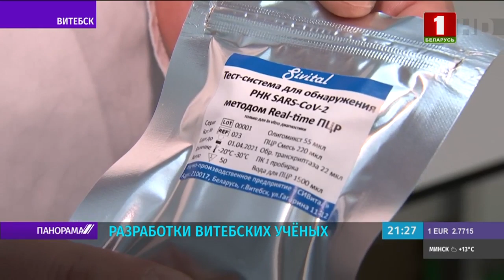Валерий Семёнов – человек, который посвятил жизнь изучению инфекционных болезней. Панорама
О человеке, который всю свою жизнь посвятил изучению инфекционных болезней. Профессор Валерий Семёнов – автор свыше 750 научных публикаций, под его руководством подготовлены 6 докторов и 27 кандидатов медицинских наук, создана научная школа и новое направление в лечении пациентов с инфекционной патологией. А в непростой ситуации, когда весь мир борется с коронавирусом, профессор возглавил научную группу, которая менее чем за месяц создала отечественную тест-систему для определения СOVID-19. Разработку витебских учёных, которые без выходных проводили в лабораториях, оперативно сертифицировал Минздрав.